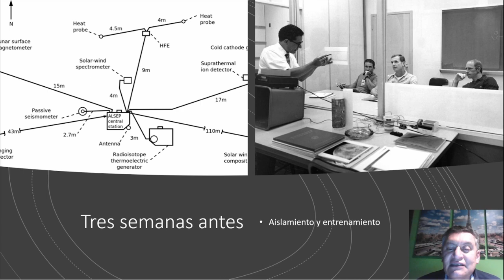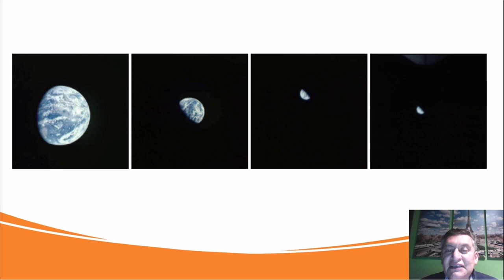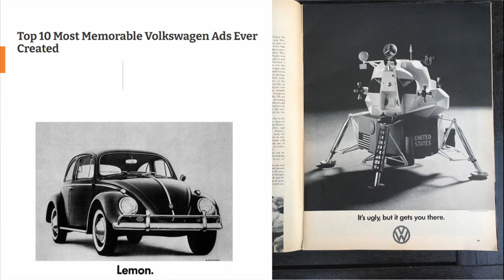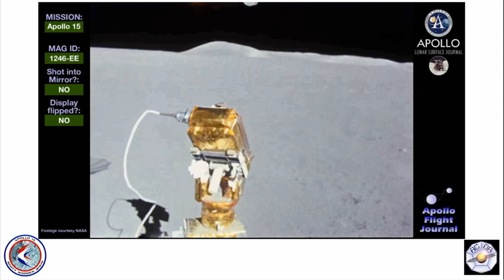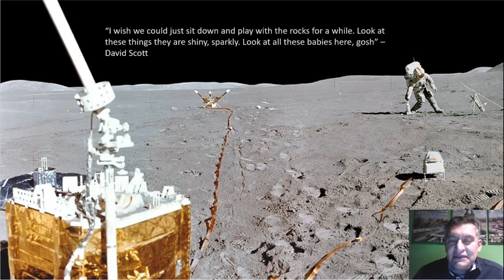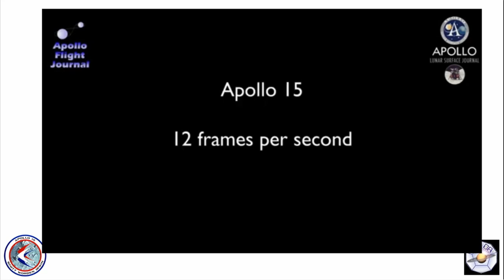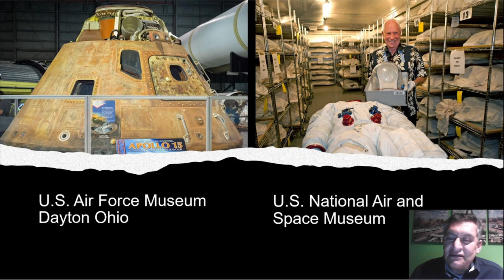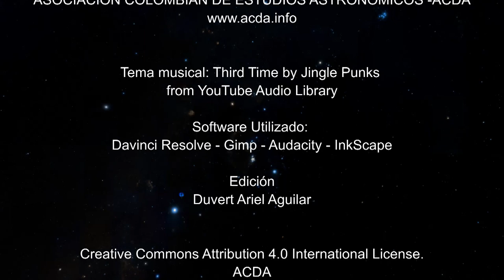APOLO 15:50 AÑOS DEL PRIMER ROVER EN LA LUNA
Celebramos los 50 años de la novena misión tripulada del programa Apolo y la cuarta en aterrizar en la luna. La primera misión tipo J, era más prolongada (julio 26 a agosto 7 de 1971) y además fue la misión inaugural del Rover lunar. Recordaremos la hazaña de los astronautas Scott, Irwin y Worden.

JOSÉ ANTONIO MESA REYES
Ingeniero de sistemas y Magister en ingeniería industrial – Universidad Distrital
Divulgador científico y astrónomo aficionado
Socio ACDA